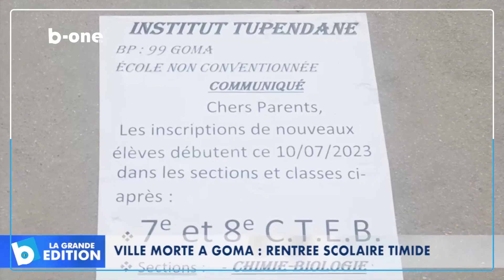Ville morte à Goma : rentrée scolaire timide